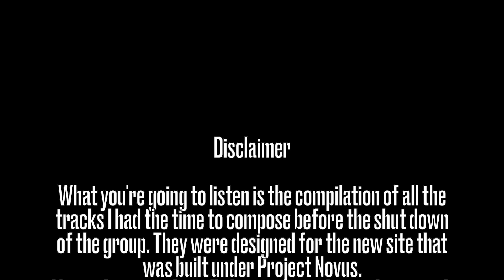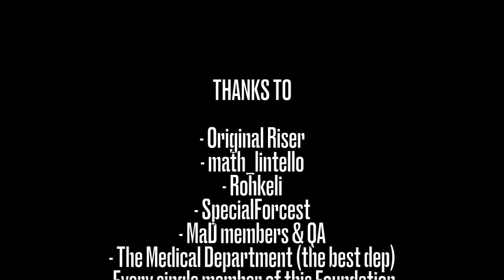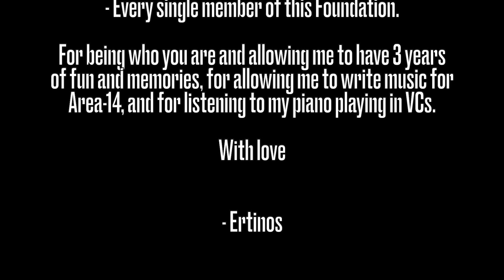NOVUS OST - Ertinos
A tribute to the group as a whole.

With love,
- Ertinos

THIS OST IS FREE OF RIGHTS AND CAN BE USED FOR ANY NON-COMMERCIAL PURPOSES.

TIMESTAMPS

0:00 - Disclaimer
0:21 - Main Menu Theme
3:13 - Restart
6:20 - Good Cause
11:35 - Soldiers
16:18 - Madness
19:50 - « Code H.H.R »